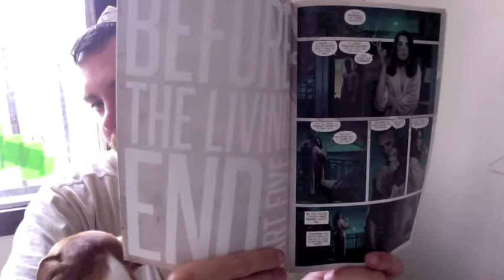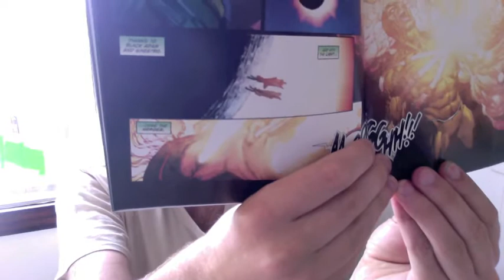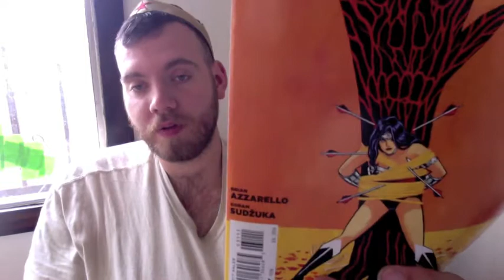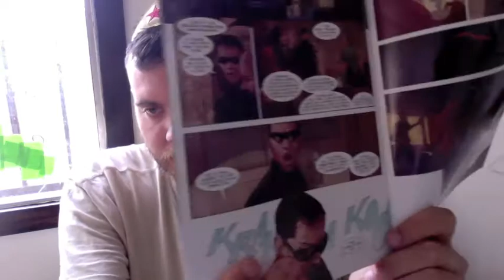Comics Talk for 05.21.2014- Thor: God of Thunder, Wonder Woman, and more!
Wonder Woman is the new St. Sebastian